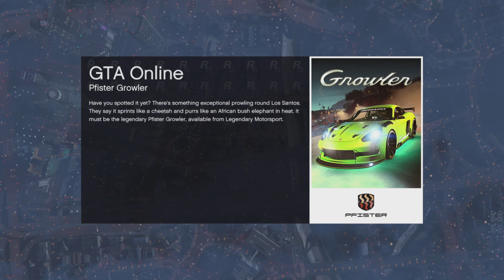Gta5 stunt races